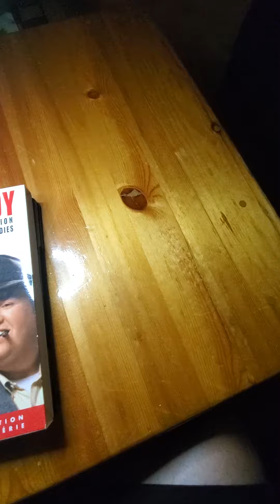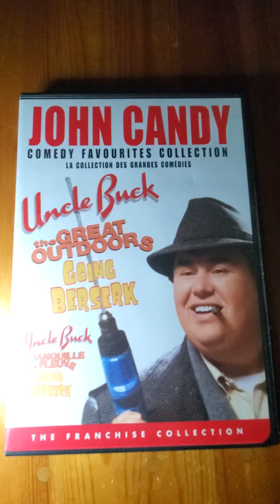Favorite Summer Movie 🍿🎥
My personal favorite Summer Movie is The Great Outdoors starring John Candy and Dan Aykroyd. What is your favorite Summer Movie 🎥🍿? And remember there is Nostalgia everywhere!